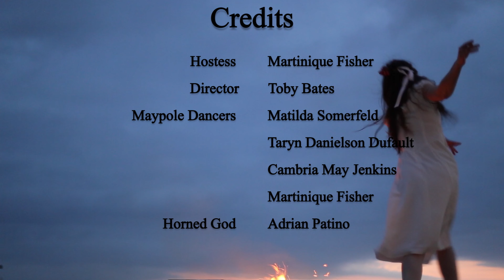Beltane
The History of Beltane and the May Pole dance